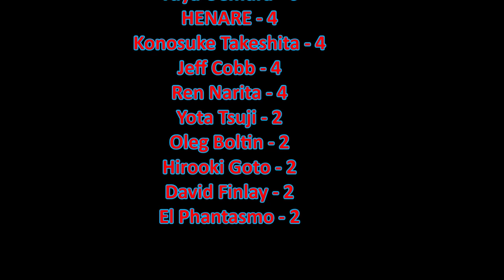NJPW G1 Climax 34 Night 5 Review